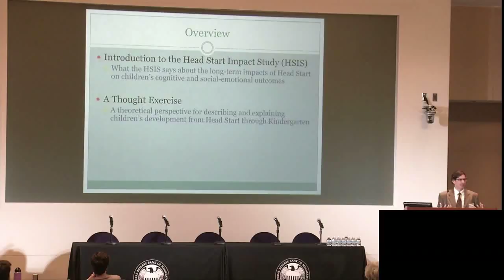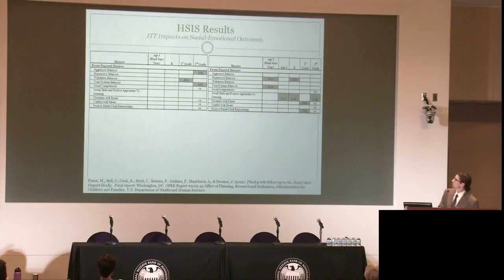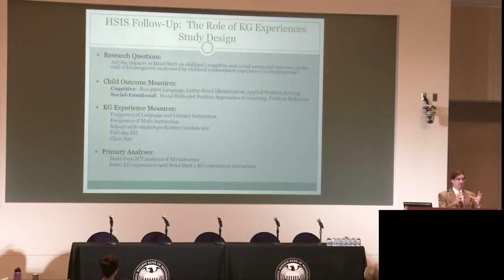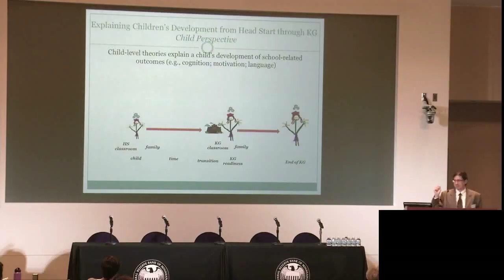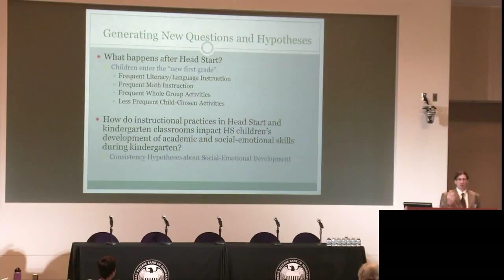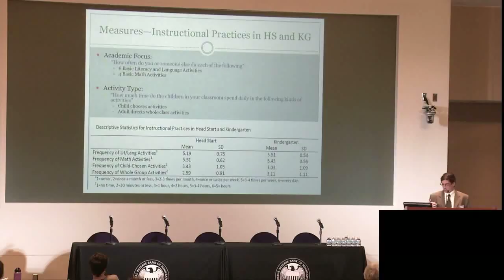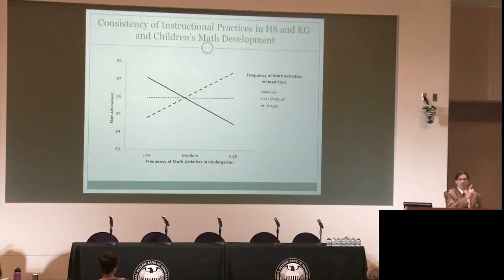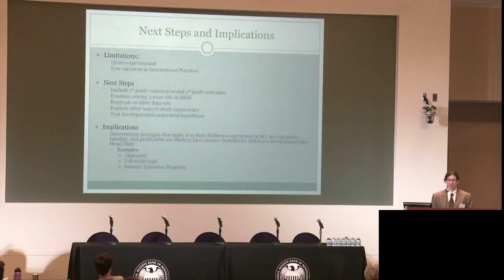Maintaining the Impacts of Head Start on Children's Long-Term Development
Andrew Mashburn, Portland State University. “Maintaining the Impacts of Head Start on Children's Long-Term Development: Follow-up to the Follow-up of the Head Start Impact Study” Presentation at Human Capital Research Collaborative National Invitational Conference, Federal Reserve Bank of Minneapolis, Oct. 8 and 9, 2015.

Andrew (Andy) J. Mashburn is an associate professor of applied developmental psychology at Portland State University. His research focuses on identifying, developing, and testing innovative approaches to promote school readiness and later school success for children living in poverty. He has been involved in large-scale studies of the effects of preschool programs, including the Georgia Early Childhood Study and the Head Start Impact Study. He has also conducted studies of the effects of various strategies to improve preschool quality and/or children’s development, including the WINGS for Kids after school Social Emotional Learning program, Minds in Motion fine motor skill development program, Mindfulness training for early childhood educators, MyTeachingPartner preschool teacher professional development program, Read it Again! preschool language and literacy program, and Multnomah County’s Early Kindergarten Transition program.